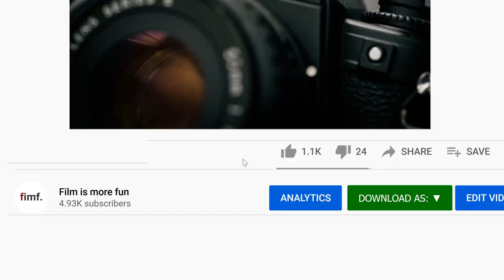My first film camera - Nikon EM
I've owned 4 different copies of the Nikon EM over the span of about 7 years or so. In this video I go over some of the pros and cons as well as a few of my likes and dislikes about the camera.

* 1. Sharing the video (IT’S FREE!)

Kodak F9 Point and Shoot 35mm Film Camera

Iford Sprite 35mm Point and Shoot Film Camera

Fuji Superia Color Film (35mm, 3 Rolls)

Tmax 400 Black and White Film (35mm, 2 Rolls)

This most recent EM copy was from a trade I did with @theoldcameraguy who you should go check out:

Timestamps/ Chapters:
0:00 - Intro
1:08 - Why I don't make camera reviews anymore
3:25 - TL;DW summary
4:28 - Quick overview
5:09 - Review and about the EM
7:50 - Bonus round info
8:42 - Wrapping up

Hi there. I'm Chris. Film is more fun is a place where I share about whatever busted up old camera I'm currently shooting and tinkering with, or my meanderings in film photography. It would be pretty rad if you said what's up. I'm 99% friendly. Definitely do that. These videos are more like an elderly person navigating a tv remote control. Pretty random and confused.